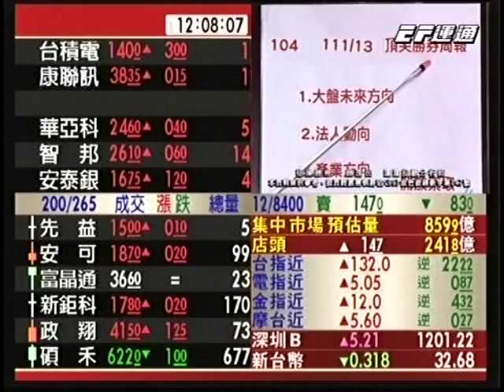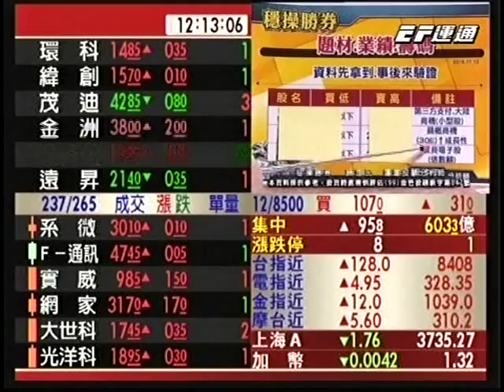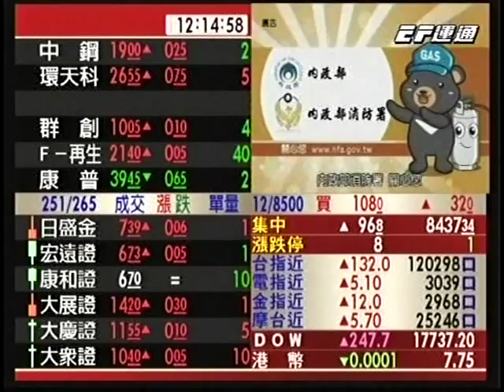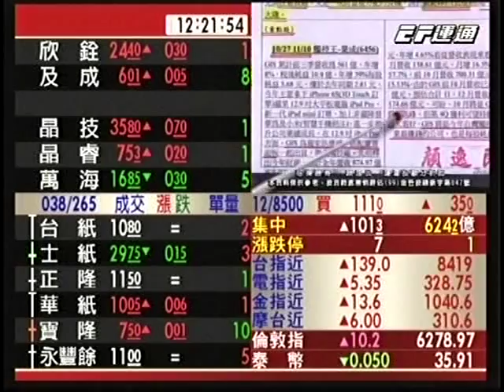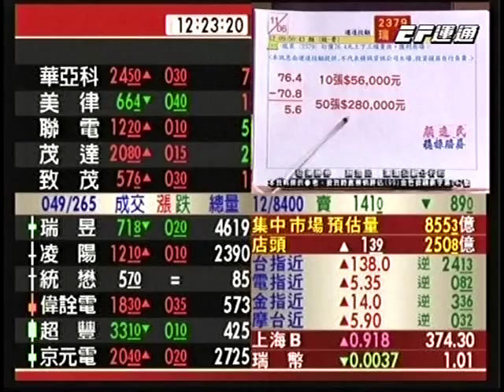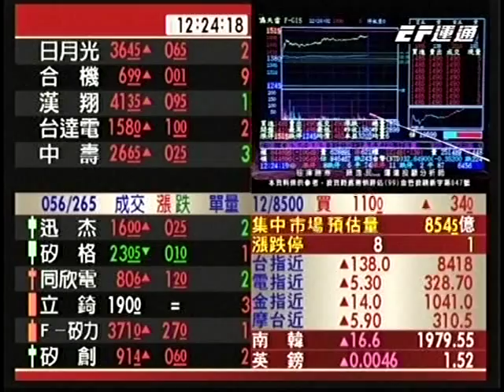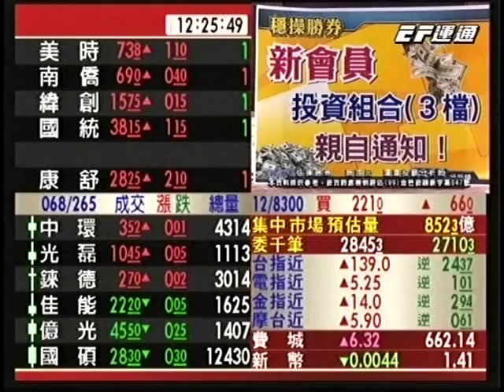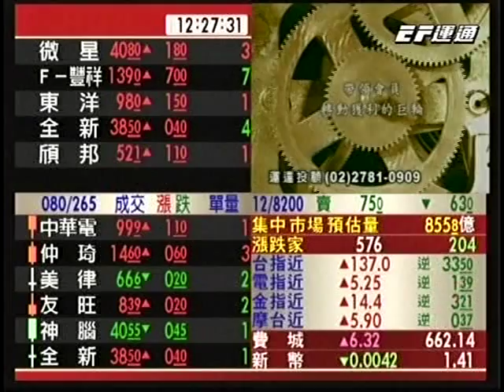20151119 1200 顏逸民 穩操勝券